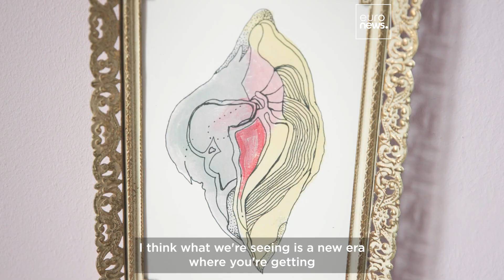From the vagina to the clitoris: Has the medical world finally stopped ignoring female bodies?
We don't even have a good scientific term for the female anatomy that science journalist and author Rachel E Gross writes about in her book 'Vagina Obscura'. The 'reproductive system' is the usual term, "which includes the vulva, the clitoris, the vagina, the ovaries and the uterus and all the tubes and plumbing therein," explains Gross. But to her, this term is too limited:

"All of these organs are doing so much more than making a baby or waiting around to potentially make a baby. They're involved in regeneration, immunity, pleasure, sexuality."

From the effect that sexism in science has had on chronic conditions like endometriosis, to exciting new research that is looking at the ovaries and uterus in a new light,  in this episode of Rethink Rachel E Gross explains the knowledge gap around the female body and how medicine and science may finally be giving it the attention it rightfully deserves.